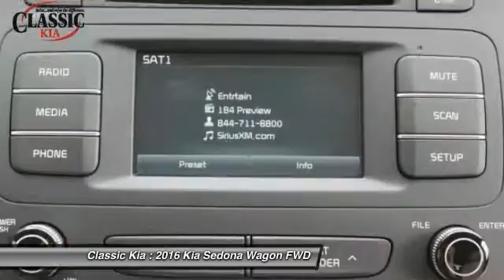2016 Kia Sedona Carrollton, Dallas, Richardson, Addison G6181929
2016 Kia Sedona LX

Classic Kia
2920 I-35E

Sleek Black! Seize the road with solid stability and traction control. This outstanding 2016 Kia Sedona is the rare family vehicle you are hunting for.